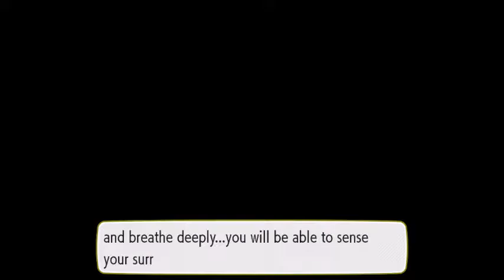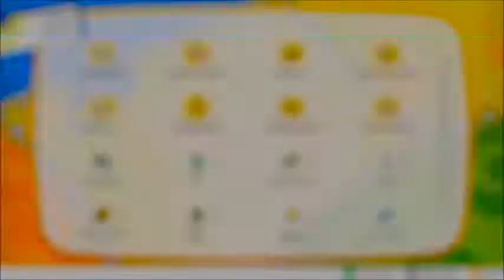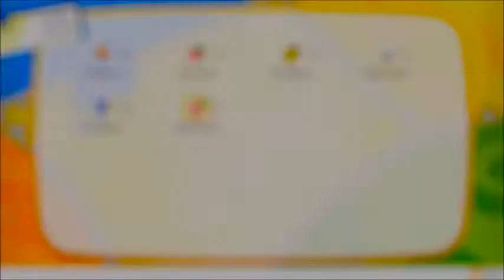Pokemon Let's GO Eevee: Part 10